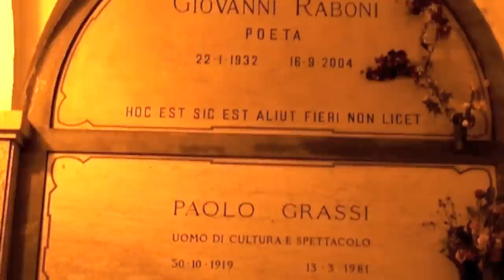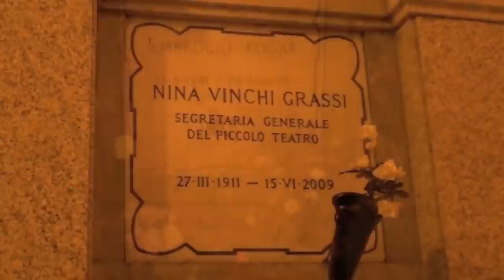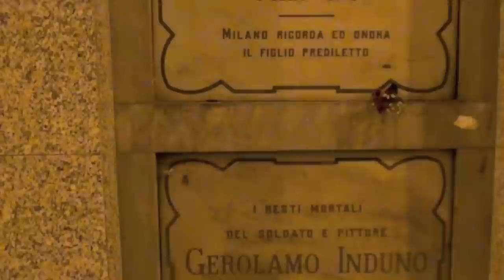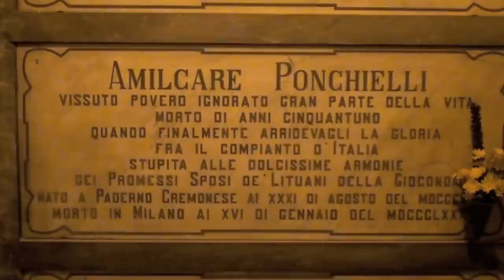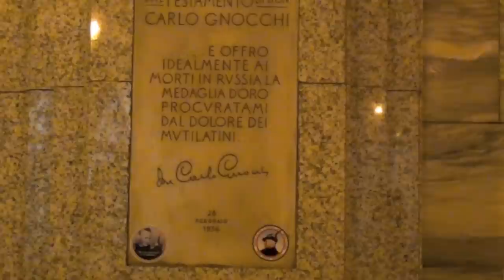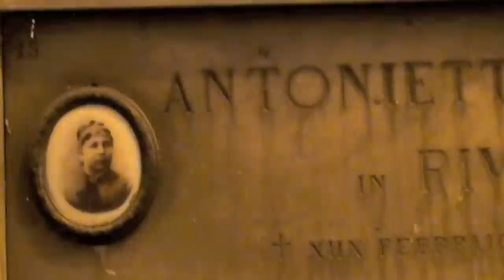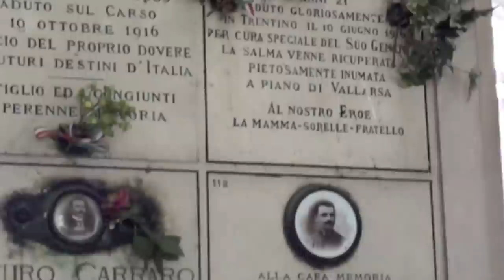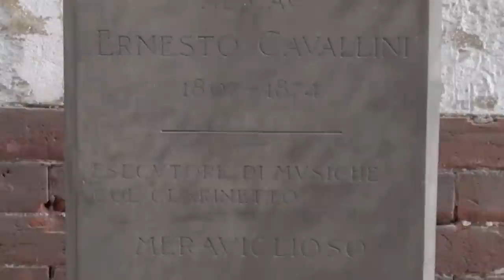TOMBE ILLUSTRI AL FAMEDIO DEL CIMITERO MONUMENTALE DI MILANO - 3.3.2012